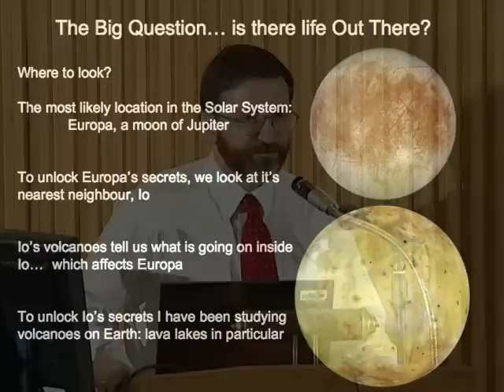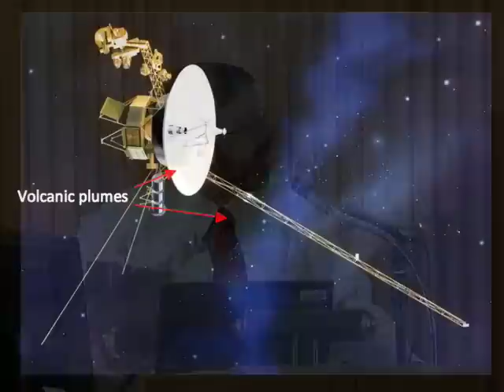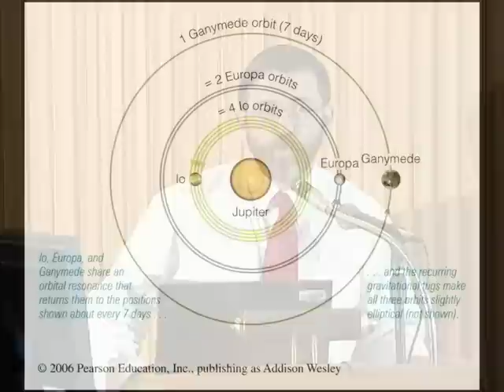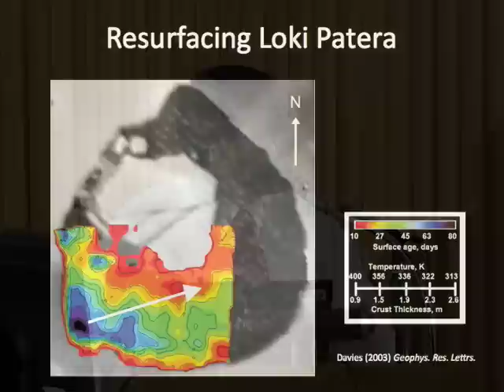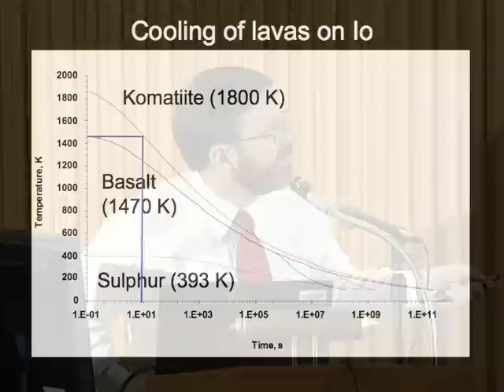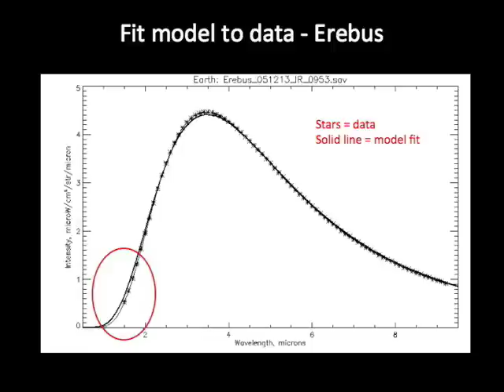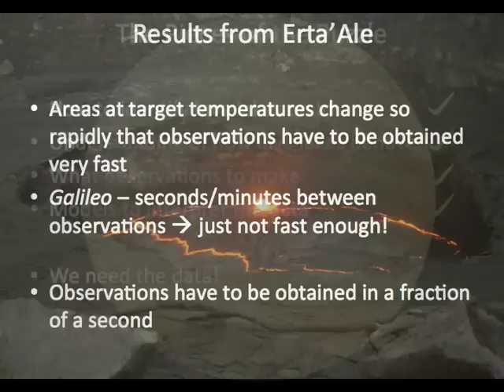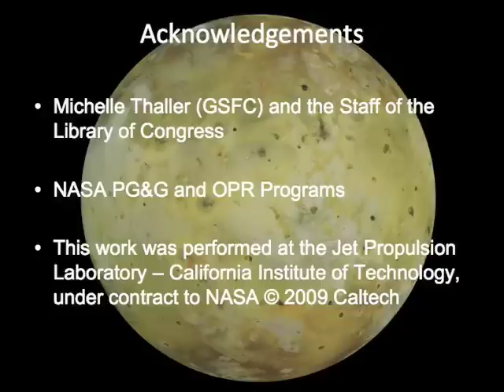Volcanoes: Near, Far and Really Far Away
Does life exist elsewhere in our solar system? NASA believes the best place to answer this question is Europa, an icy moon of Jupiter. The best way to understand how Europa works may be through studying the massive lava lakes on a neighboring Jupiter moon, Io. Dr. Ashley Davies of the Jet Propulsion Laboratory discusses volcanoes.

Speaker Biography: Dr. Ashley Davies is a volcanologist at NASA's Jet Propulsion Laboratory. He studies volcanic eruptions on Earth and Io, the volcanic moon of Jupiter. Dr. Davies has traveled to volcanoes in the most extreme environments on Earth in order to better understand how volcanoes work here, in order to better understand what is happening out there on Jupiter's volcanic moon, Io.